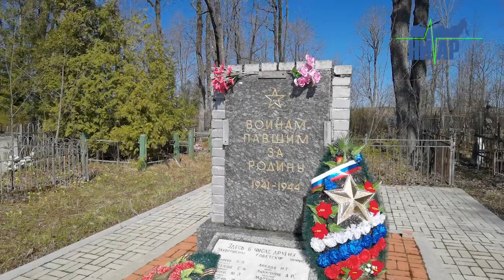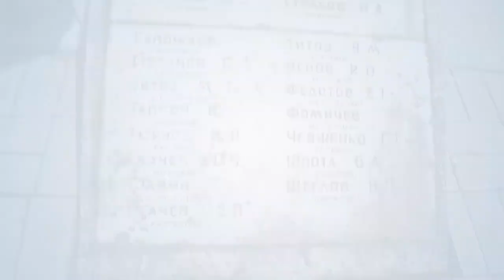Главы Ивангорода почтили память погибших бойцов ВОВ